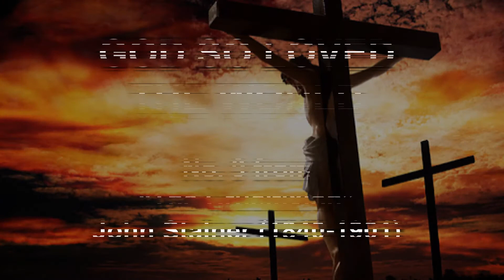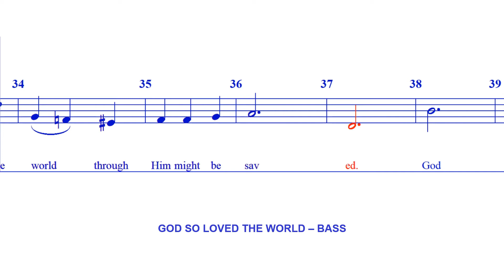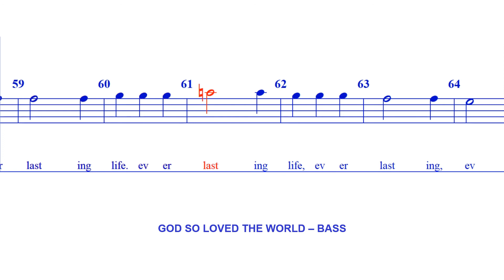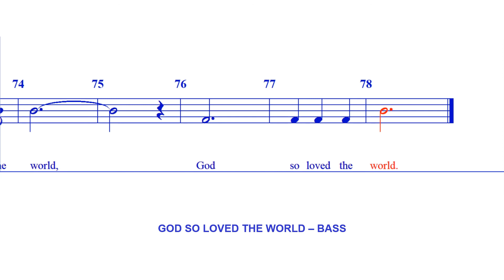God so Loved the World - BASS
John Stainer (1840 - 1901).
No. 9 from "The Crucifixion"